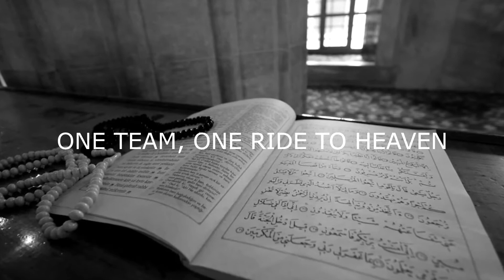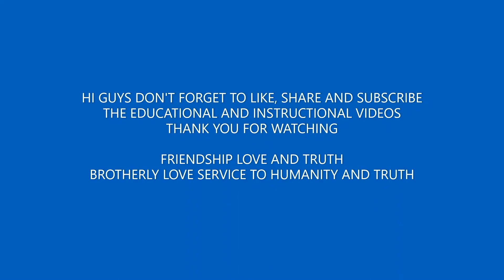SIMPLE ACTS OF KINDNESS/ LOVE FOR HUMANITY/ALVIN DIMACULANGAN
i hope you learned a lot of things from this video